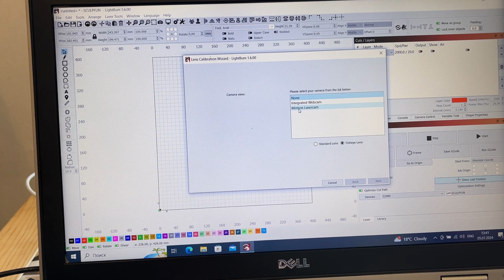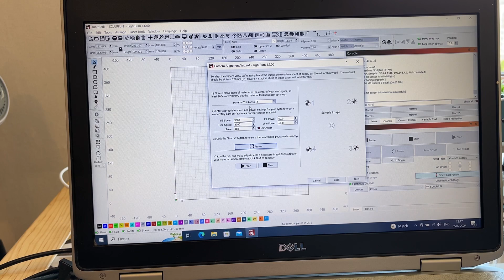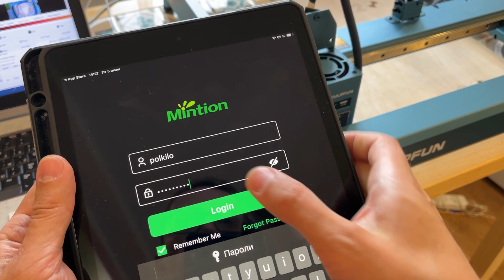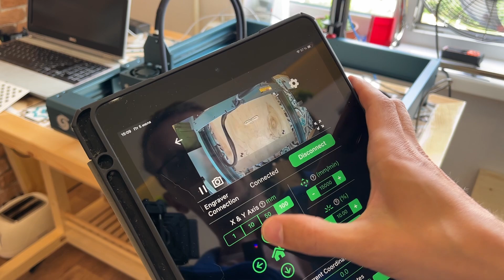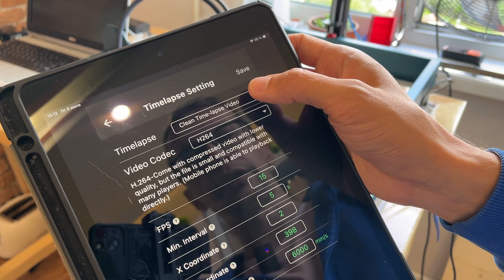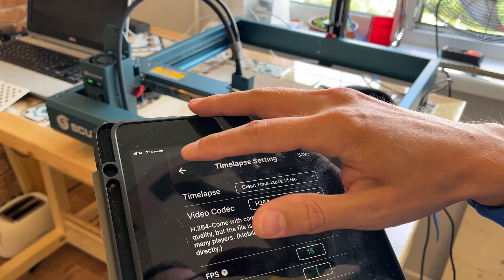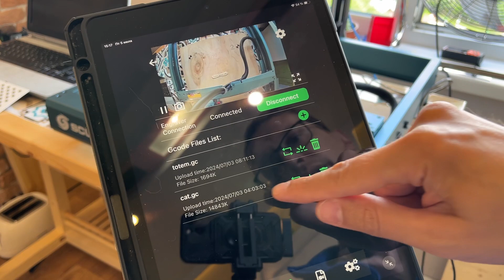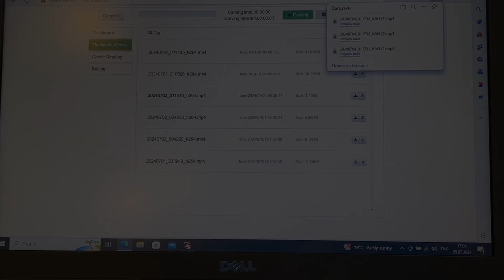Полный КОНТРОЛЬ над гравером! Новая камера Mintion Lasercam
Узнайте, как получить полный контроль над вашим лазерным гравером с новой камерой Mintion Lasercam. Посмотрите обзор и узнайте, как эта камера поможет вам улучшить вашу работу!